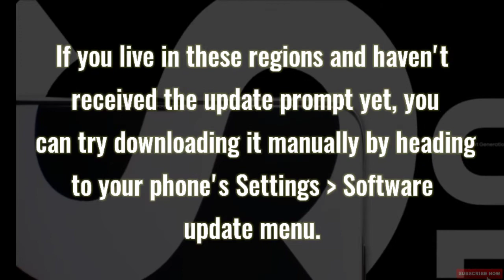Samsung Galaxy A52 and Galaxy S10 series receiving June 2021 security patch - A1 Sarvesh